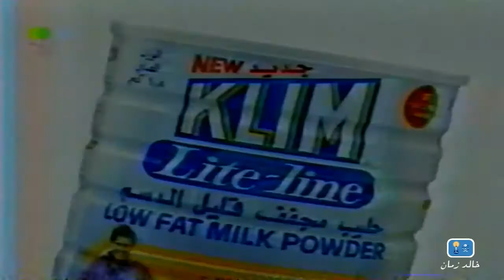الاعلانات التجارية الحلقة 80 ●○׀ القناة الأولى 1415هـ 1995م ׀ ᴴᴰ